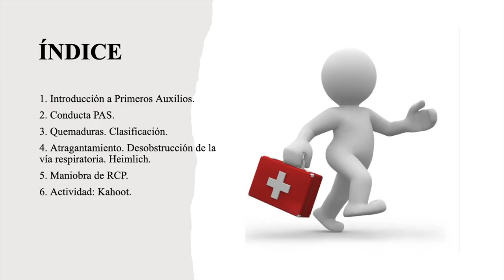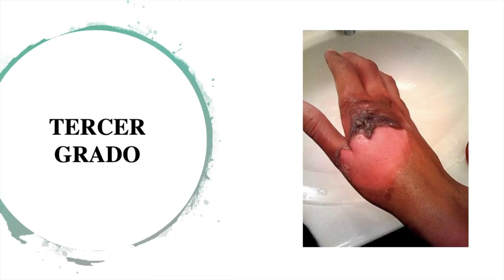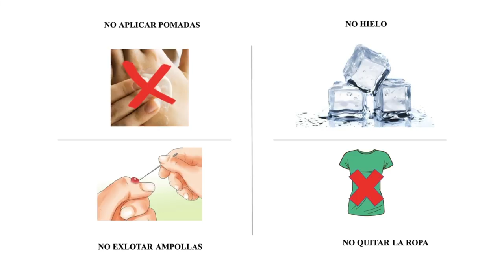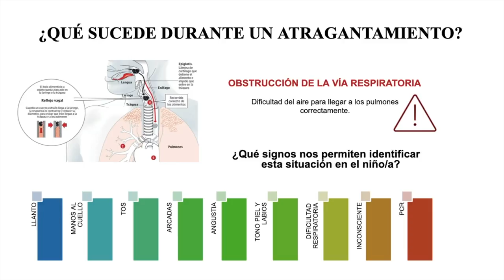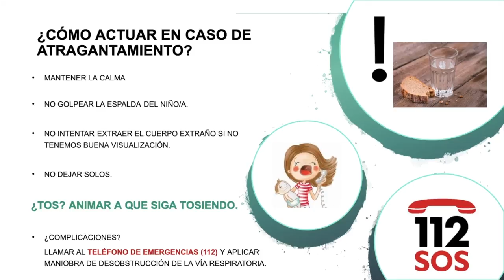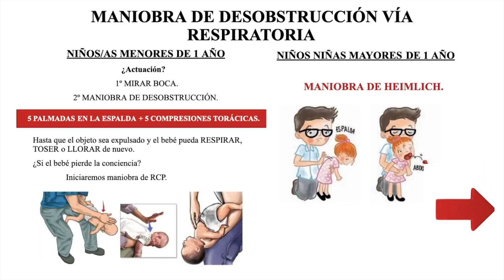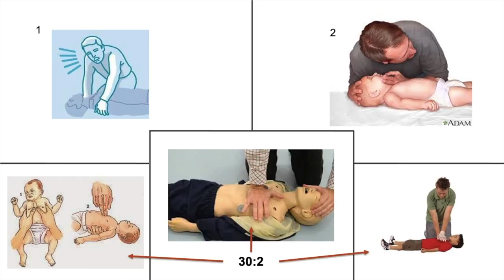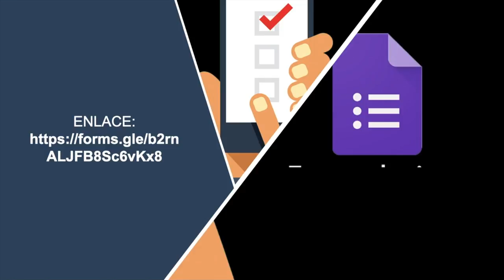Taller de primeros auxilios enfocados a la población infantil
Estudiantes de 4º grado en enfermería de la Universidad CEU Cardenal Herrera de Elche han realizado un taller en primeros auxilios para la población infantil dentro del proyecto de Escuela de salud.